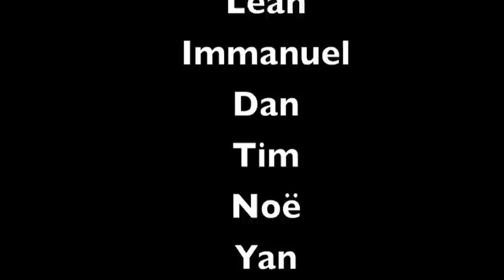Hashomer Hatzair Schweiz Werbung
Chumm doch au duu in Shomer :) es wiird siicher lässiig ;)